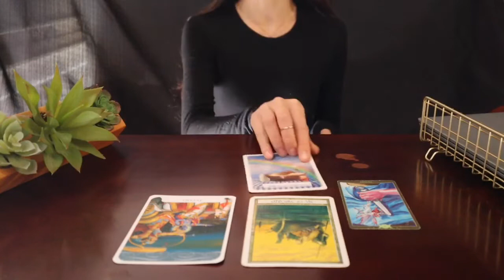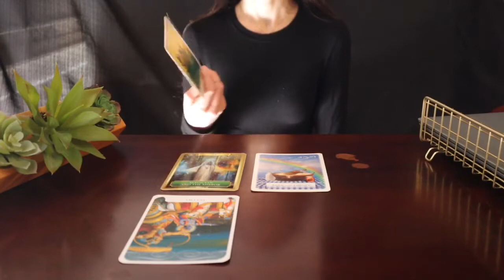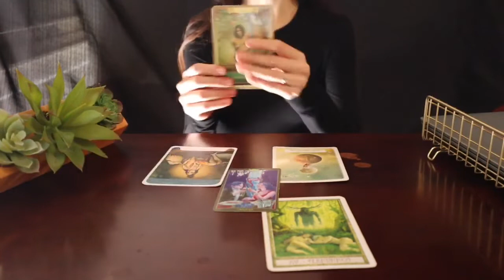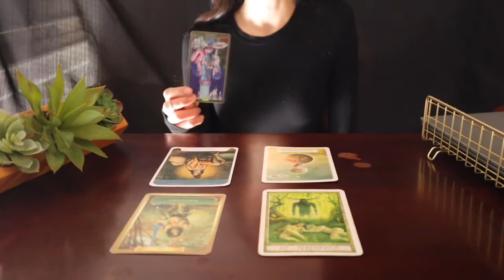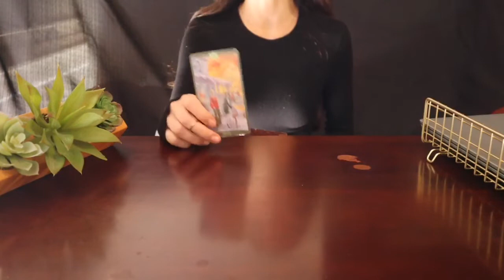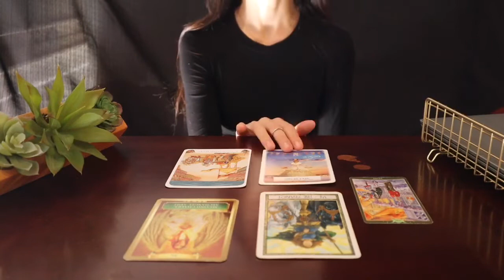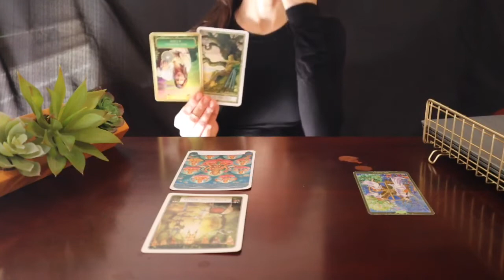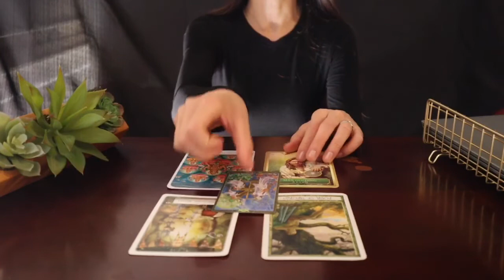🔱PICK A CARD🔱 MESSAGES FROM YOUR GUIDES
🌿TIMESTAMPS
GROUP 1: 0:32

GROUP 2: 3:12

GROUP 3: 5:55

GROUP 4: 8:21

🌿HOW TO ORDER A PERSONAL READING
OR
4 - Please allow 3-5 days for your reading to be sent to you.

🧙🏻‍♀️Oracle Decks I Used:
Energy Oracle Cards
Wisdom of the Oracle Cards
The Gita Deck

🧝🏼‍♀️Tarot Decks I Used:
The Book of Shadows So Below Deck
The Druid Craft Tarot Deck
Crystal Visions Tarot Deck
Smith-Waite Tarot Deck

📸The camera I used in this video:
CANON EOS M50

SUN: Cancer
MOON: Cancer
RISING: Aquarius

Thank you everyone ! See you in the next pick a card reading.